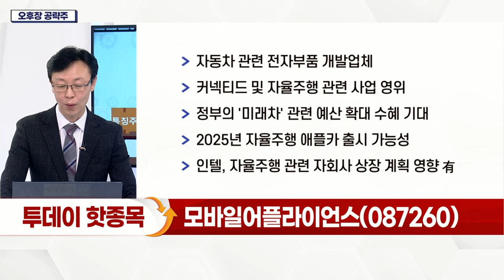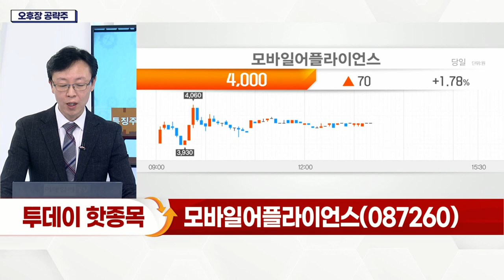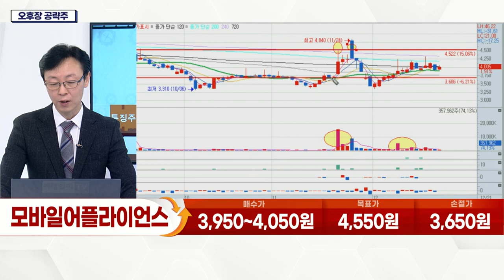모바일어플라이언스(087260)... 정부의 '미래차' 관련 예산 확대 수혜 기대_오후장 공략주 (20211221)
- 자동차 관련 전자부품 개발업체
- 커넥티드 및 자율주행 관련 사업 영위
- 정부의 '미래차' 관련 예산 확대 수혜 기대
- 2025년 자율주행 애플카 출시 가능성
- 인텔, 자율주행 관련 자회사 상장 계획 영향 有